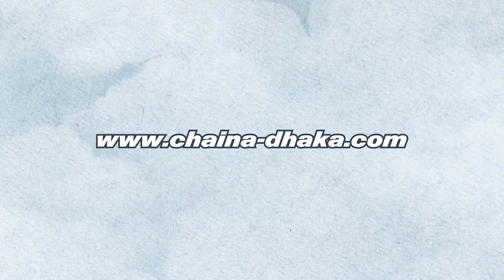Bangali Advertising Video || Make Motion Graphics video ads